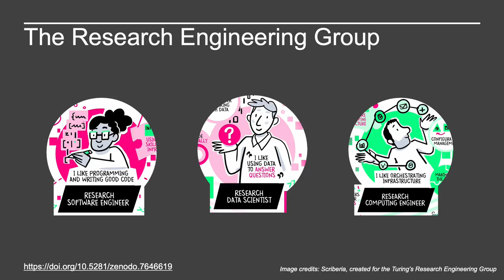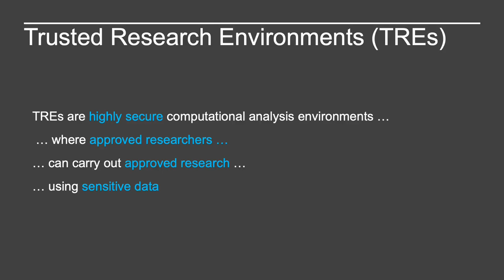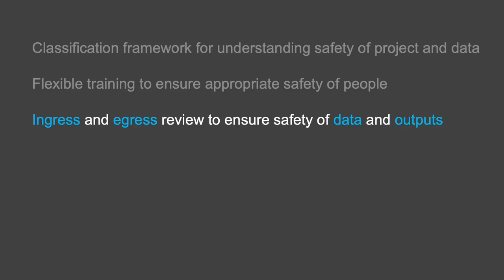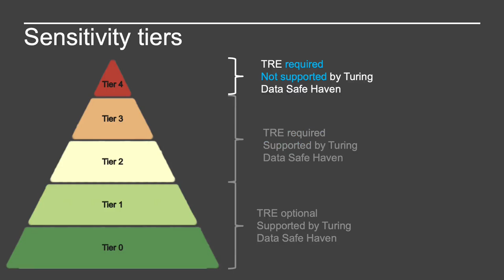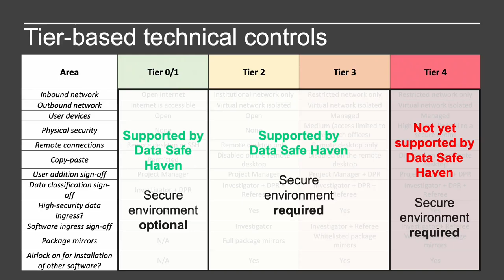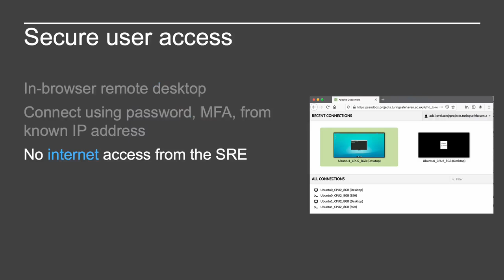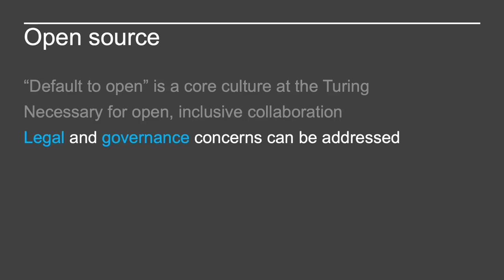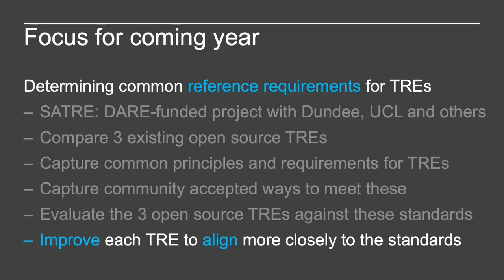Turing Data Safe Haven: An open, reproducibly deployable, cloud-based Trusted Research Environment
Researchers often need to analyse sensitive data in order to answer important questions for health, government and society. Balancing the need to protect individual privacy and commercial confidentiality with the need to ensure that reliable insights can be made using sensitive data is challenging, and Trusted Research Environments (TREs) that provide secure analysis environments for working with sensitive data are a key part of striking this balance.

The Alan Turing Institute has recently open-sourced its Data Safe Haven, a secure, scalable, reproducibly deployable, cloud-based TRE that we have been using for the last 4 years to support our researchers in working safely and productively with sensitive data. By openly publishing the code and documentation required to deploy, configure and manage a Data Safe Haven instance, we make it easier for others to deploy their own Trusted Research Environments, reducing the effort required to support their researchers in working safely with sensitive data.

We've also been working closely with the wider community to better align work in this area, initially on the development of the information governance principals and design choices for our Data Safe Haven, which we published in 2019. More recently, we've been working closely with the DARE UK programme to define common requirements for Trusted Research Environments and have co-founded the RSE TRE Community, bringing together those who are developing and deploying TREs to more closely co-ordinate our work.

In this talk we will give an overview of the Turing's Data Safe Haven and the information governance and design principals behind it, as well as the work we have been doing with the wider community to develop a common set of TRE requirements and to co-ordinate across organisations on the development, deployment and management of TREs.

Originally presented on 15 February 2023 at the Research Software Engineering in Data and AI workshop hosted by The Alan Turing Institute and The University of Warwick (15-17 February 2023).

Chapters:
00:00 Introduction
02:42 Why do we need the Data Safe Haven?
12:40 What is the Data Safe Haven?
13:28 Governance: Overview
15:00 Governance: Work packages vs datasets
18:09 Governance: Sensitivity tiers
22:05 Governance: Sensitivity classification workflow
25:17 Infrastructure: Technical controls
30:52 Infrastructure: Architecture
36:02 Infrastructure: Using the Data Safe Haven
39:45 Community: Overview
41:09 Community: Open source
43:54 Community: Shared Standards
46:30 Community: Collaboration
49:29 What's next?
50:16 The team and contributor community
50:29 Get involved!